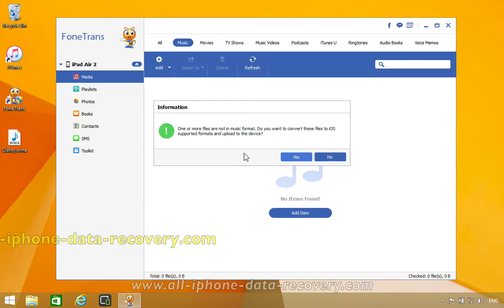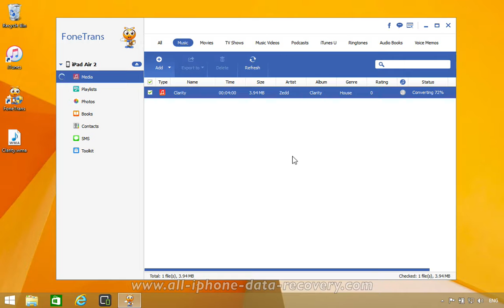Easy Way to Convert WMA Audios to iPad Air 3/iPad Pro/iPad Mini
FoneTrans - iPad Air 3/iPad Mini/iPad Pro Data Transfer & Audio Converter

It is the best iOS Transfer software to manage iOS files. Not just an alternative to iTunes. Now you don't have to rely on iTunes to transfer photos, music, contacts and voice memos between iPhone/iPad/iPod and your computer. When you change to new iPad Air 3/iPad Mini/iPad Pro or iPhone 7/6S Plus, you won't have to worry about how to transfer the contacts, music and other data to your new iPad/iPhone.

FoneTrans can also convert WMA, OGG, MAV, APE, AC3, AAC, WMV, TS, TRP, MOV, MKV, FLV, DV, AVI audios to compatible format for your iPad Air 3/iPad Mini/iPad Pro , iPhone 7 Pro/7/6S Plus/6S easily.